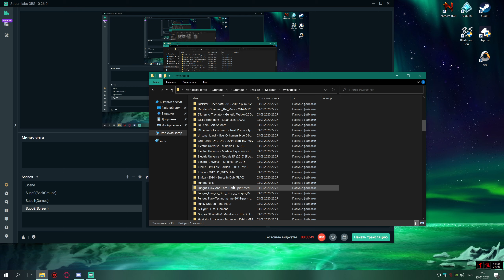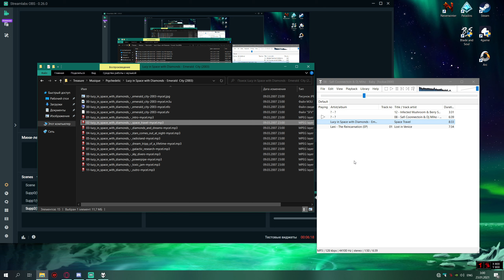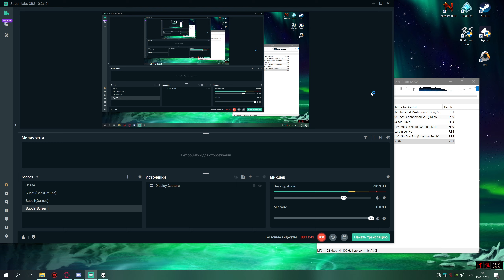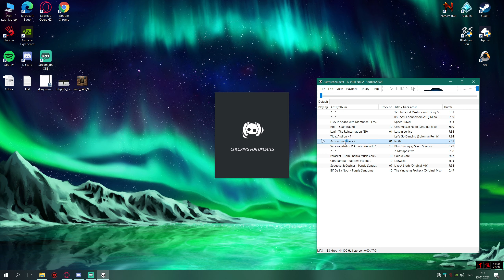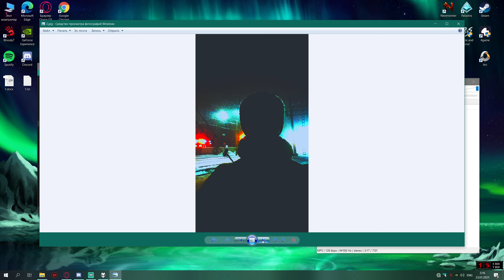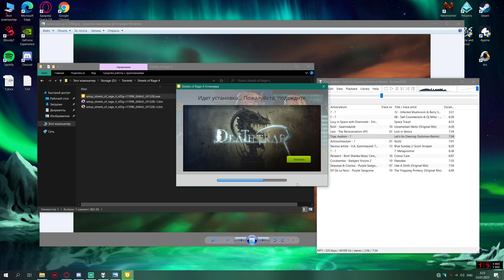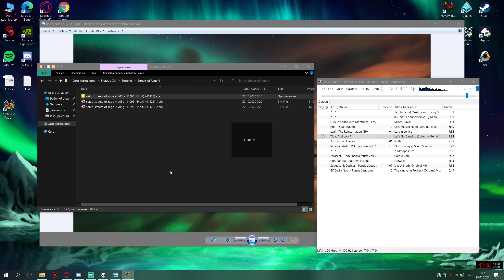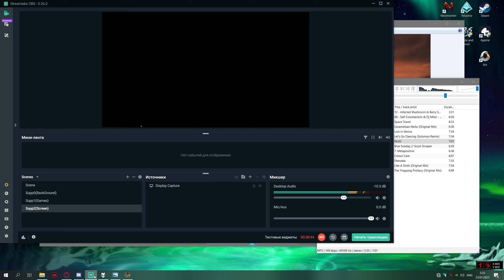Пока все борятся с копирайтом и музлом на ютубе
Просто хорошие треки